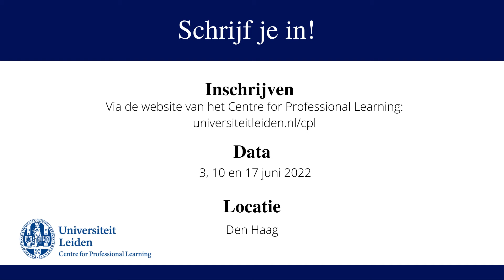Verdiepingscursus Crisiscommunicatie voor professionals juni 2022 - Universiteit Leiden